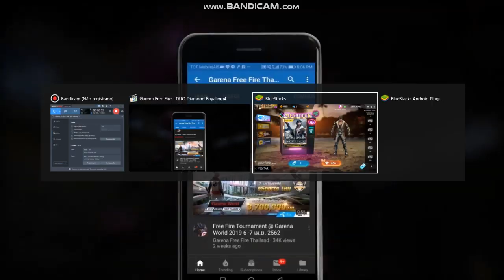DUAS SKINS NO DIAMANTE ROYALE! GARENA SUPEROU TUDO AGORA!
Canal parceiro:
👉ISNET